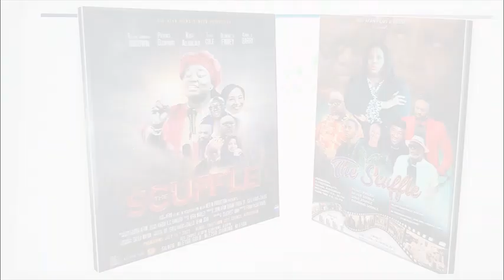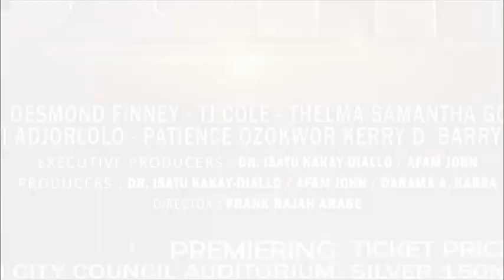The Scuffle Movie Premiering@ Freetown City Council Auditorium| July 14th, 2023 |"The Game Changer"